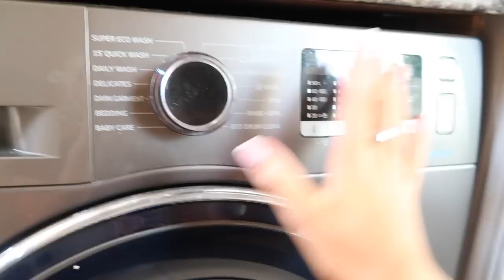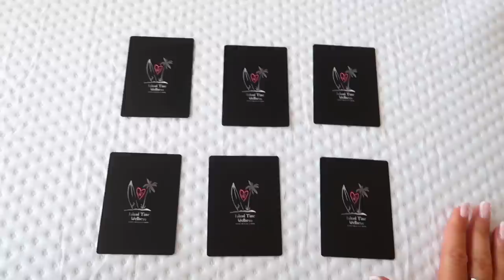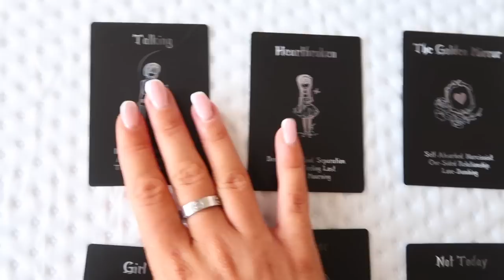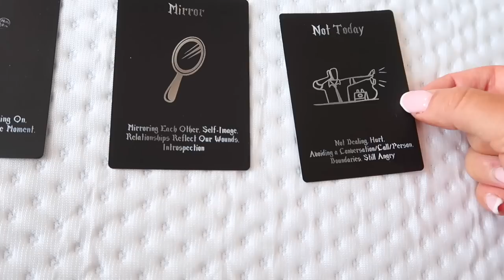spend a sunday with me | hungover vlog x